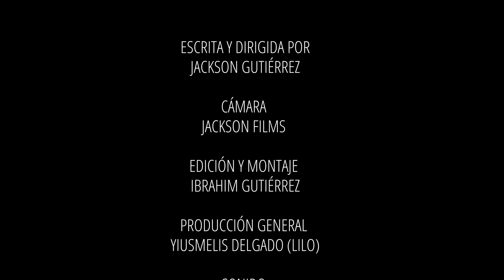Azotes de Barrio Cap 135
Comenzamos con nuestra Novena Temporada, para mas información sobre nuestros talleres Prácticos escribir a las cuentas en Instagram @Jacksonazotes o @Liloazotes.
Jacksonfilmsvip.com
Para disfrutar de nuestro contendido Completo
RuRa